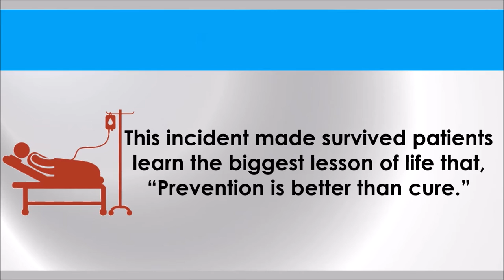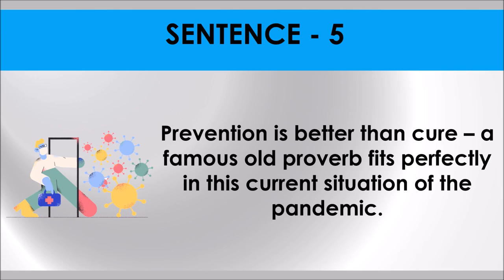PREVENTION IS BETTER THAN CURE # Idiom 80 # Meaning and five sentences # SSC Words